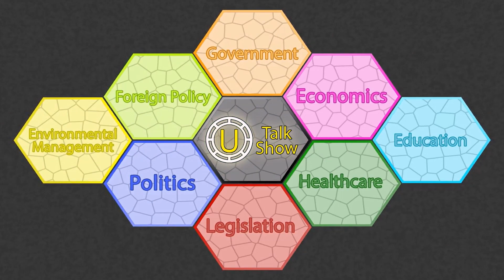U Talk Show | The Australian dream is dead!